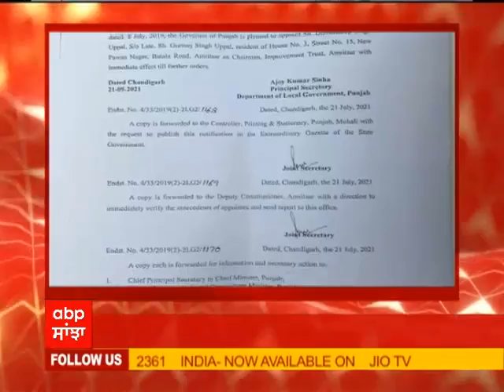Good Morning Punjabiyo | Sidhu ਨੂੰ CM ਬਣਨ ਤੋਂ ਰੋਕਣਗੇ Captain ? | Captain Amarinder Vs Navjot Sidhu